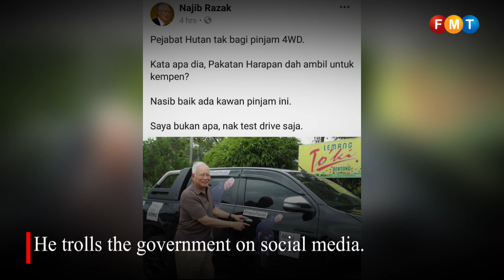Najib sings the blues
In the latest in a series of light-hearted jibes by former prime minister Najib Razak at government leaders, he rewrites a 1970s classic by The Manhattans.